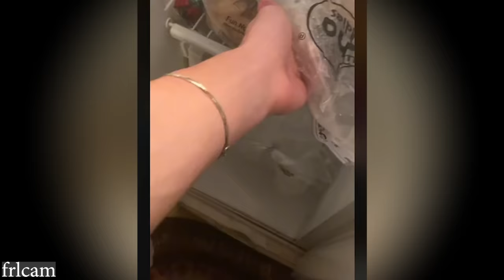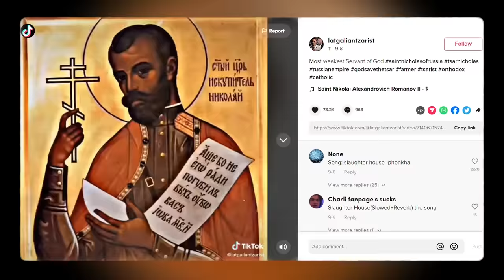Phonk Food Tutorials Are Intense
Bro phonked the pb&j

Dank Lollies
FreeGamer
Larka
NorthstarUK